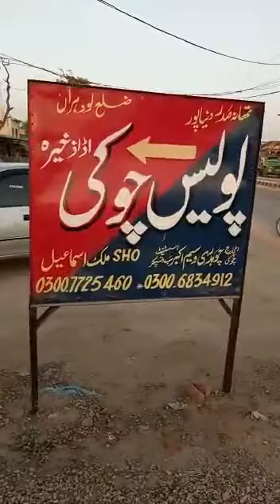خواجہ سرا ہوں کا اتجاج /خواجہ سرا کی کون سنے گا دوکوٹہ روڈ اڈاہ ذخیرہ پر سراپا احتجاج /ویلا سکھیرا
خواجہ سرا ہوں کا اتجاج /خواجہ سرا کی کون سنے گا دوکوٹہ روڈ اڈاہ ذخیرہ پر سراپا احتجاج